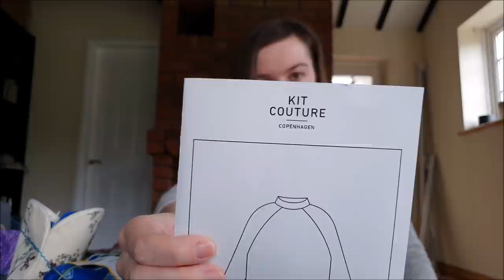Episode 232 - Lots of Steeks (and a Baby)!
Please note that the following links lead to RAVELRY which is currently not accessible to anyone. If you know you might have issues with migraine triggers, seizures etc. please do not use the links until Ravelry has hopefully implemented some changes to their site!